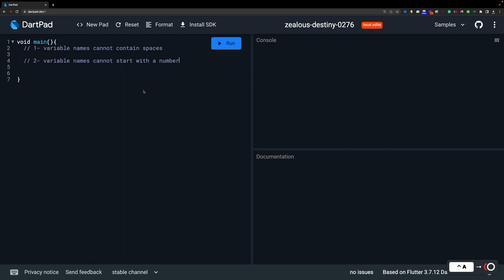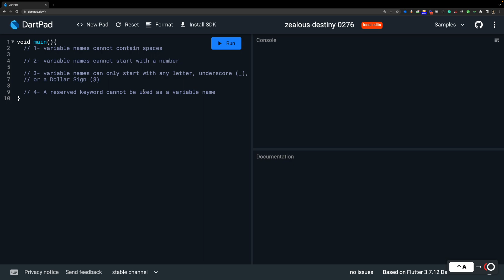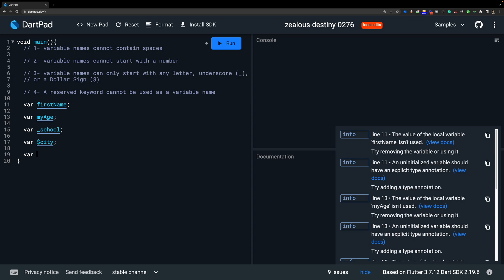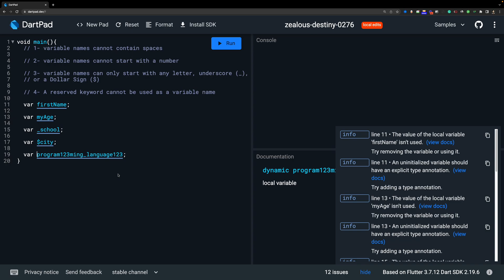Dart Variable Naming Rules | Dart Programming Language Course | Lecture # 5 - اردو / हिंदी